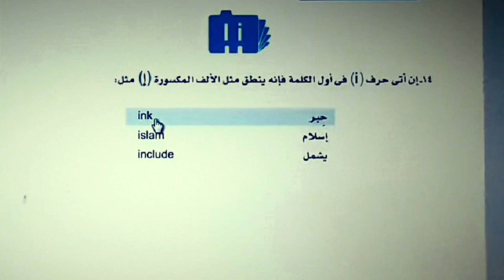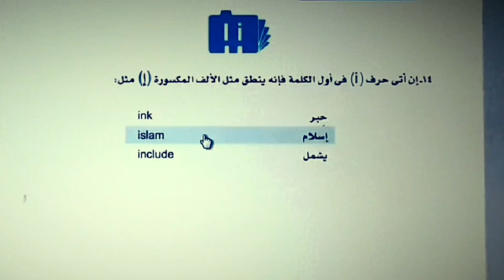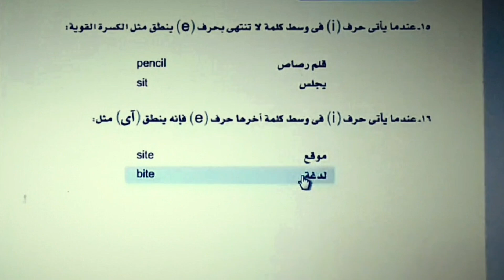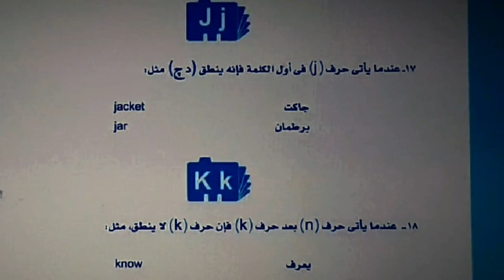الدرس الرابع من قواعد النطق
الحصة السادسة من المستوى الاول لتعلم اللغة الانجليزية والدرس الرابع من قواعد النطق